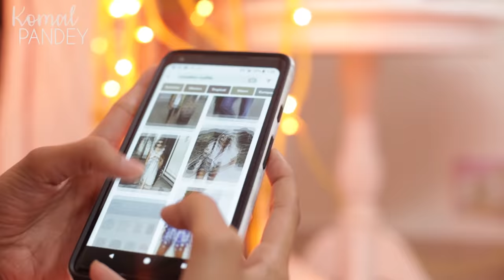The "Shy Girl" Vacation Outfits! | NO Short Clothes! | Komal Pandey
Hi guys!
FINALLY this video is going up! You guys have no idea how much pain I went through to upload and edit this one- with my laptop acting up! BUT FINALLY. This video has 6 looks that is perfect for every girl who is not comfortable wearing short clothes! Let me know what you guys think! Lots of love!
 A BIG shoutout to Novotel Spa & Resort in Goa for lending me the most gorgeous location!

All clothes are from Vajor and have been styled & put together by me!

Makeup & Hair courtesy- The Hairspray & Artist, Goa! You can find them on Instagram @hairsprayandartist.

Videography credits- Thank you Jules for doing this! You were such a SPORT! You can find him on Instagram @julesbegoes. Also, the montage was shot by Rahul! :)

Edited by me on Adobe Premier Pro. :)